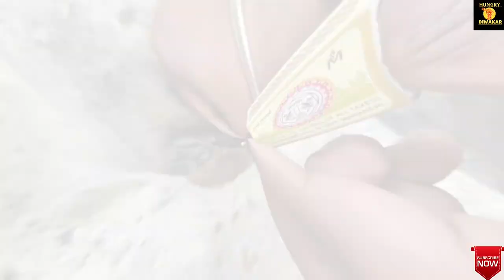Village Style Pothi Fish Curry | छोटी मछली बनाने का आसान तरीका। Pothi Fish Curry Making & Eating..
Hello family, hope you all are good and will find this video amazing as i usually make contents related to , challenges etc...